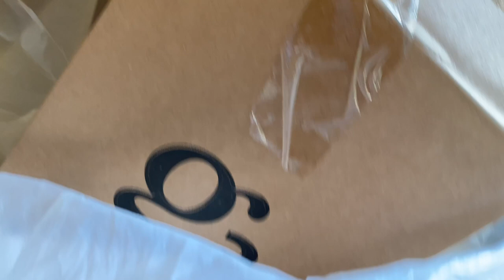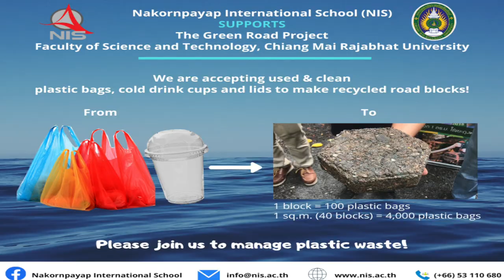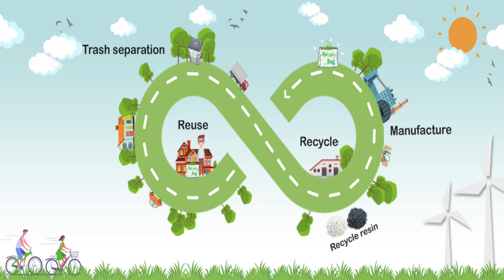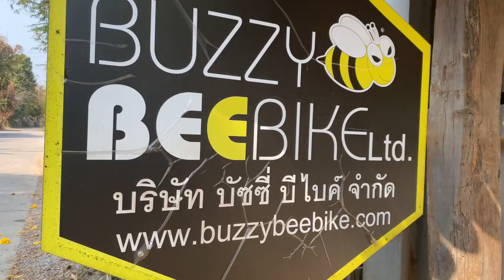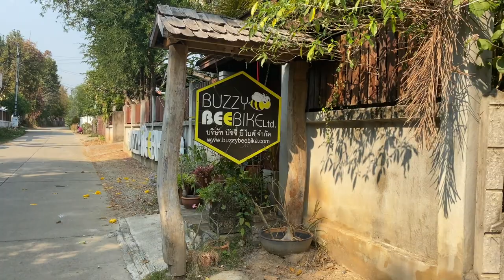Expat Life Chiang Mai - Plastic Recycling & Trains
In this video I visit my local government office to recycle plastic I have been saving for a couple of months. I visit Wat Thon Kwain and look at & talk about trains. Oh, I also show my bird table, play scrabble & drink coffee.

“Won” in Thai means circular, we then decided to name this project as “Won”.
“Won” (WONTOGETHER) is a project created by a small group of staffs of TPBI Public Company Limited who interested in resolving plastic waste problems in a creative way by using “Circular Economy” concept. We are happy to share our knowledge regarding plastic information, waste sorting and recycle process of plastic waste. Won project has been started with our staffs and we are now expanding Won project to other communities, universities and organizations.

Wat Inthrawat (วัดอินทราวาส), also known as Wat Thon Kwain (วัดต้นแกว๋น) (built 1858)
Wat Inthrawat stands in a rural area to the southwest of Chiang Mai. Its crowning attraction is an almost quintessential Lanna-style viharn with impressively carved woodwork. Although constructed in 1858, the Wat is in quite good condition despite (and partially because of) the lack of any recent renovation.
Apart from the viharn, another gorgeous structure on site is an open, four-sided mondop that was used as a shelter for the Wat Phra That Si Chom Thong relics as they were carried in to Chiang Mai. The Wat also features a fine cloister that surrounds the viharn on three sides.